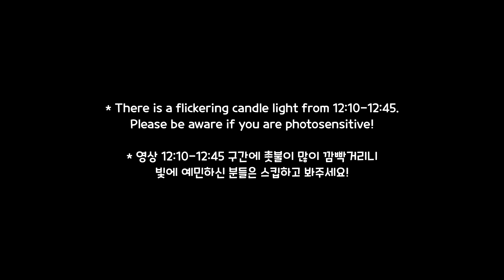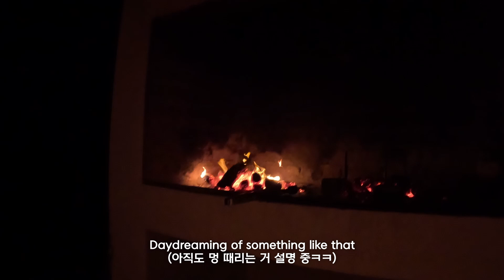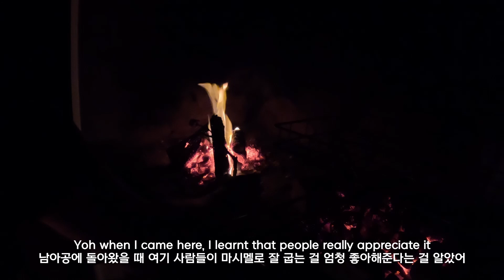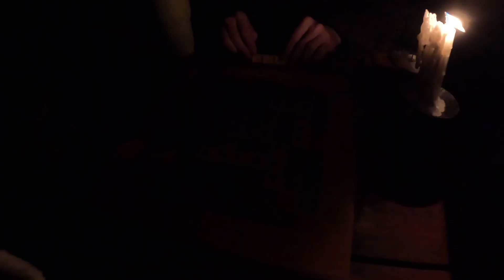SOUTH AFRICA Bredasdorp | Why I fell in love(?) | Day trip from Cape Town | Braai in nature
Second part of the Bredasdorp vlog! Hope you enjoy Xx

Animal Crossing bgm
snoozy beats - august rain, summer breeze
tottomori - Tea cooling on the counter

::: time stamp :::
0:00 intro 인트로
0:25 start the fire 불 지피기
4:38 start the braai 브라이 시작
5:42 min's mission 나뭇가지를 찾아라
8:21 2024 F/W Branch Collection
8:53 sunset 일몰
10:20 marshmallow time 마시멜로 타임
11:43 not just a marshmallow 사랑에 빠진 이유
12:47 morning update 다음 날 아침
14:8 leaving 떠나는 날
15:05 cookie 쿠키 영상
15:21 outro 아웃트로